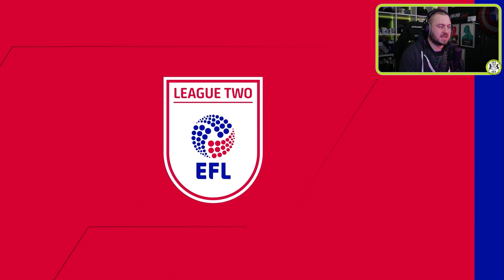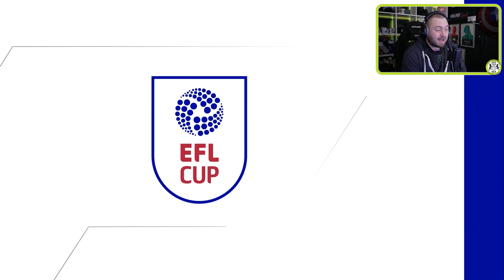FC 24 YOUTH ACADEMY CAREER MODE EP3 | FOREST GREEN ROVERS | NOT A GREAT START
FC 24 Career Mode with Forest Green Rovers but we can only use youth academy players and regens! Welcome to The Youth Academy!

Can we take The Green Devils all the way to the Champions League?

If you're enjoying the Academy Career Mode with Forest Green Rovers, be sure to show your support by dropping a like 👍, and be sure to SUBSCRIBE if you're new around here!